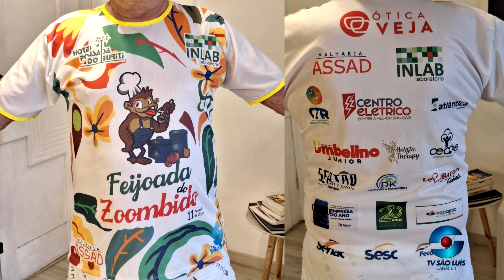Dayanna Barbosa, presidente ABAV MARANHÃO | SALA DE VISITAS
Instagram da DAYANNA BARBOSA